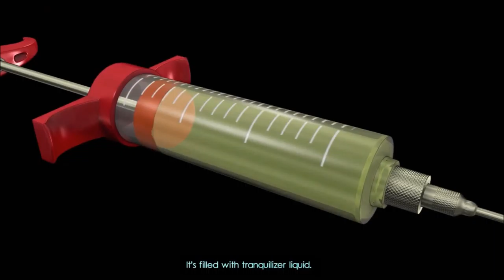Supplying The Brains | The Next Big Thing #8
Let's see if we can escape
Wait I need to get the Brain
How do I do this?

Outro Song